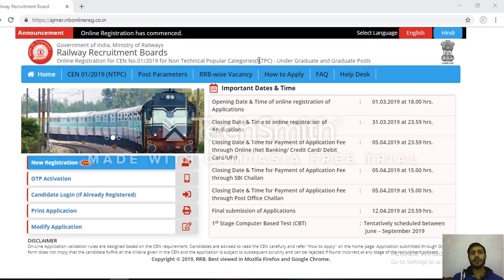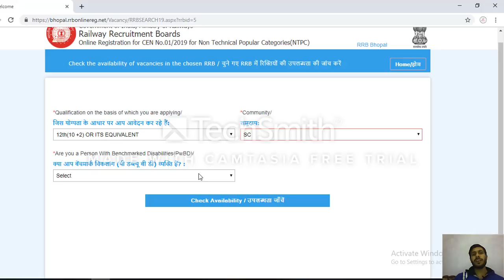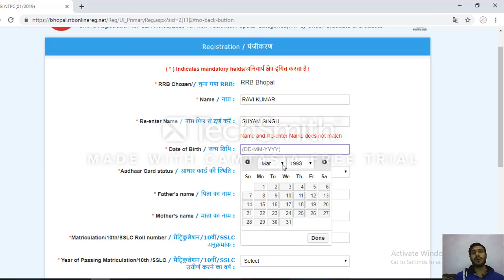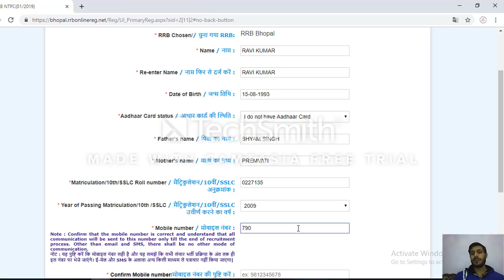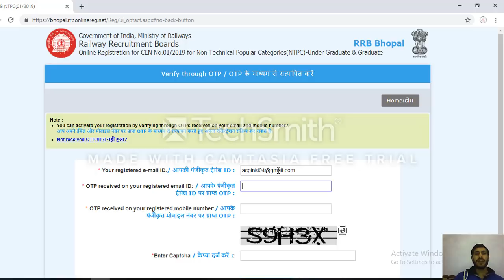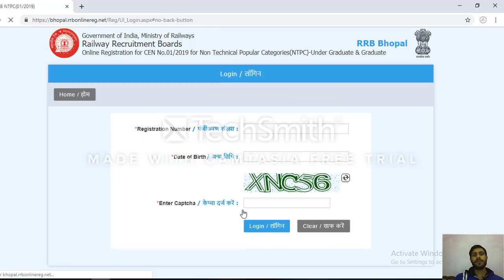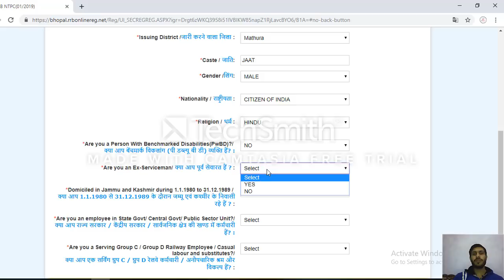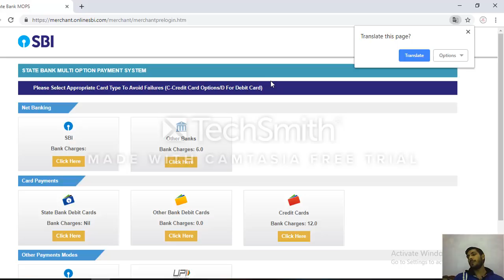RRB NTPC FORM STEP BY STEP || HOW TO FILL UP || Study for dreams || कैसे फ़ॉर्म भरें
In this video I will tell how you can fill up this online application form without any mistake. I hope you will like this and share. And click on bell icon